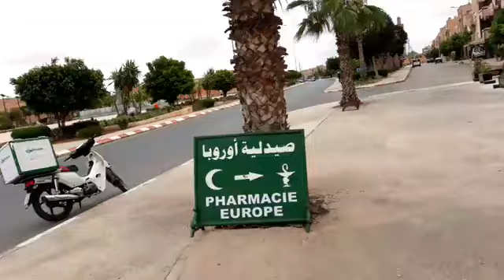مباشرة من تيزنيت: فآخر 18 الساعة.. تسجيل 99 حالة إصابة مؤكدة جديدة بفيروس كورونا بالمغرب شنو رأيكم؟